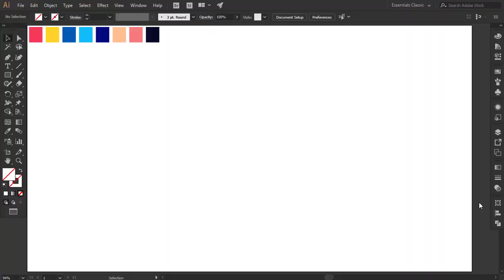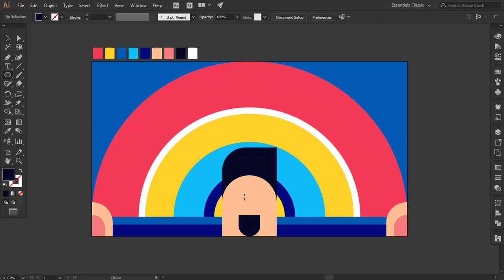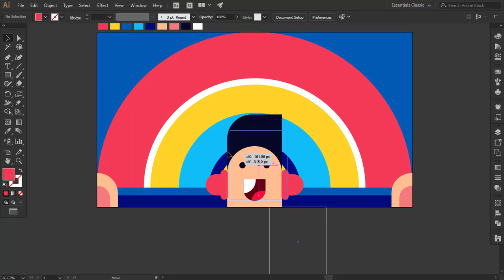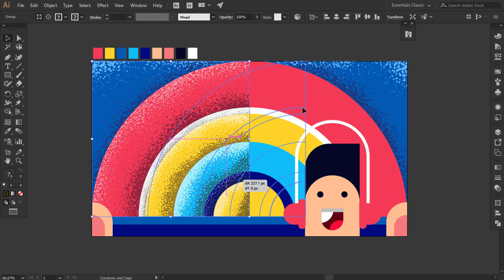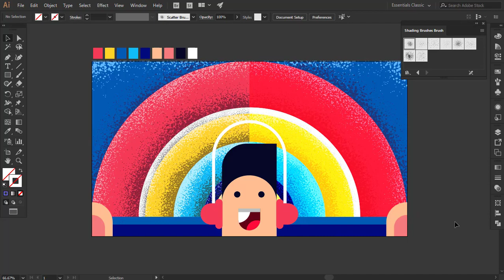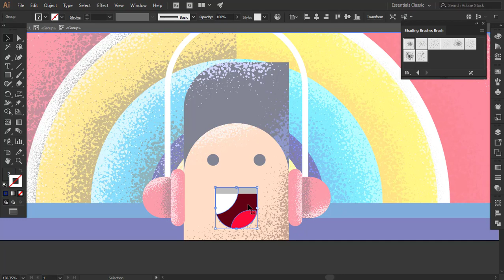Grain Brushes illustrator DOWNLOAD | Illustrator Tutorial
Make your illustration alive with Grain Brushes in Adobe Illustrator.

In this video, I have shown you how Grain Texture can make your illustrations alive. I made this available for you to download.

Get your free Grain Brushes file and do the MAGIC!

If you like this video to show your support so I keep making new easy video tutorials for you every week.

MY LATEST TUTORIALS